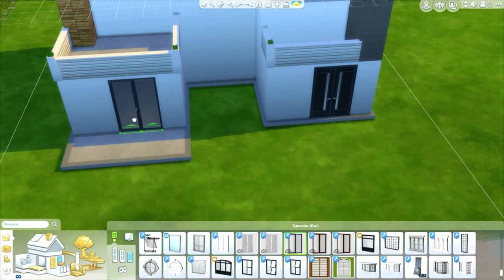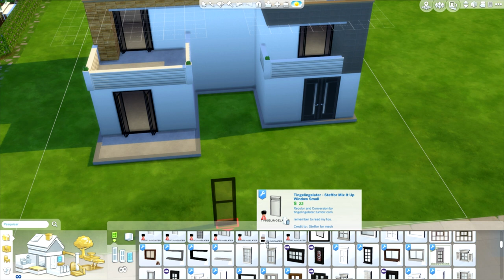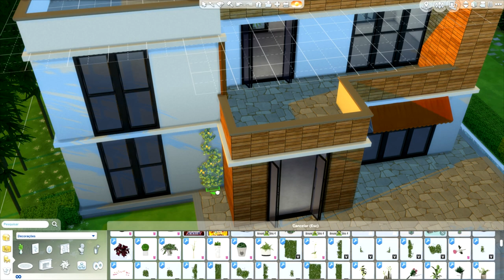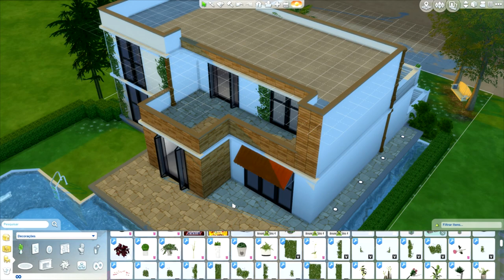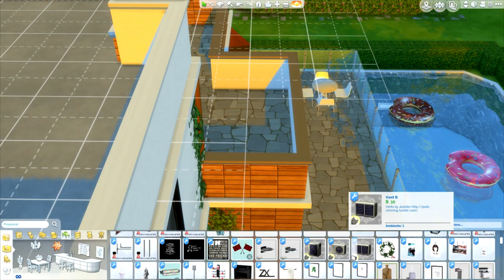Sims 4 - Modern House with pool (Build & Decoration) Part 1/3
Musics:
ES_Coffee Shop Date - Martin Carlberg
ES_Crossfire - Sebastian Forslund
ES_Fire And Ice - Sebastian Forslund
ES_First Kiss - Mondays
ES_It's A Beautiful World Out There - Henrik Nagy
ES_Misty Light - Martin Hall
ES_My Heart Goes - Mikael Persson
ES_Never As Lonely - Jack Elphick

Origin - dinhaz1983

Parceiros
- Sims Lounge